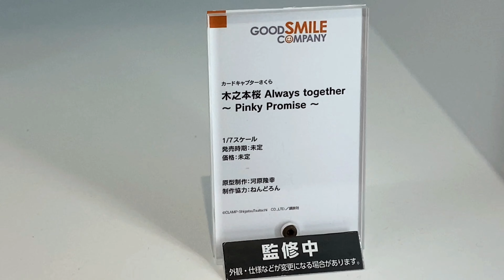WH33 - GSC - 木之本桜 Kinomoto Sakura - Always Together ~ Pinky Promise (カードキャプターさくら Cardcaptor Sakura)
A look at the GSC - Kinomoto Sakura - Always Together - Pinky Promise figure. This was on display at Wonhobby 33 in Akihabara.